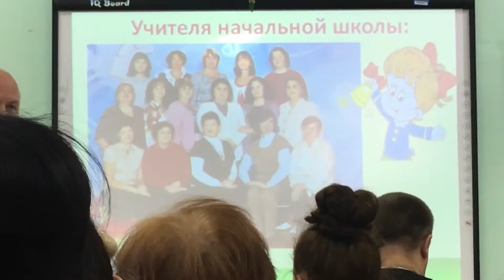6 сентября 2018 г.